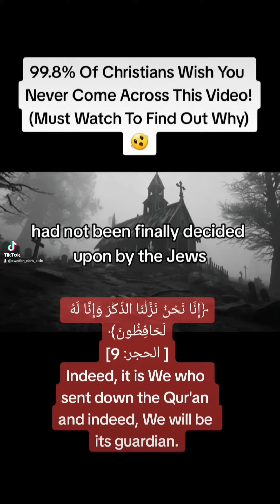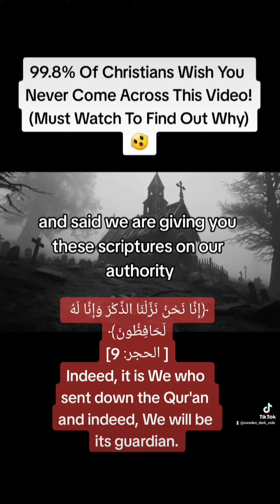October 5, 2023